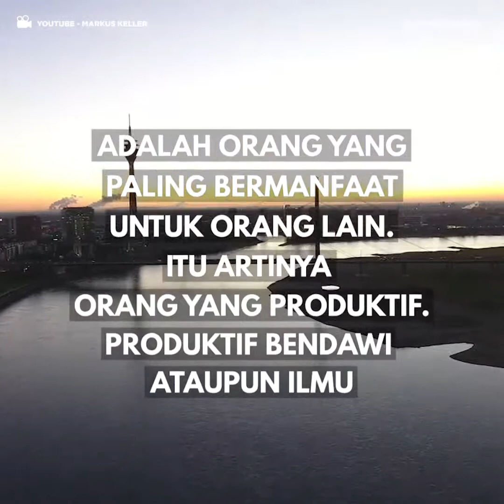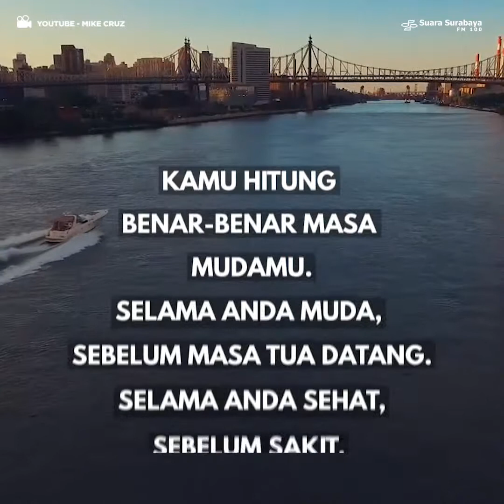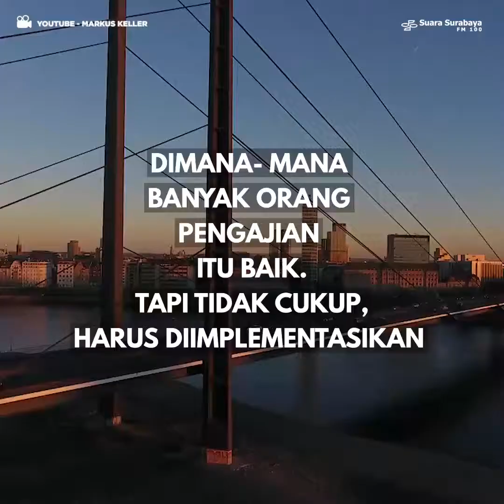Fajar Ramadhan - Insan Produktif (Ustadz Taufik AB)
Secara lugas, Rasulullah SAW memberi parameter bahwa orang paling baik adalah orang yang paling bermanfaat bagi orang lain, yaitu orang yang produktif.

Simak selengkapnya di FajarRamadhan bersama Ustadz Taufik AB.